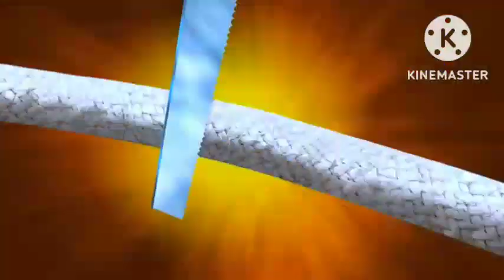Oggy cartoon | kids cartoons | animation | kids fun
cartoon
cartoons for kids
animation
cartoons
kids cartoon
kids songs
kids cartoons
funny
cartoon for kids
funny videos
baby songs
for kids
children songs
baby cartoon
funny cartoon
nursery rhymes
comedy
hindi kahaniya
cartoon video
kids song
kids videos
cocomelon
kid songs
toddler songs
bangla cartoon
songs for kids
baby cartoons
babybus
preschool
kids education
youtube kids
kids animation
toddlers
baby bus
monster truck
stories for kids
kids entertainment
hindi stories
baby
funny videos for toddlers
panda
family fun
kids
fun
bengali cartoon
funny animation
baby shark
sing along
toddler
pea pea funny challenge
education
abc
123
preschool songs
sing along songs
kids learning
kids songs for children
educational videos
bangla golpo
thakurmar jhuli
rupkothar golpo
kids music
halloween
pea pea made
smores
story time
barbie
pea pea diy
pea pea learns
pea pea pretend play
pea pea funny stories
accidents happen
funny alien
claymation
pea pea stop motion
pea pea cartoon
car cartoon
super ambulance song
parkour
stop motion cartoon
playdoh
flifetv
spiderman
hulk
flight gamer
shows for kids
funny clips
loco nuts
kids tv shows
episodes
for children
kids tv
funny kid
baby videos
youtube cartoons
nursery
nursery rhyme
stop-motion
cartoon network
cartoon show
kids shows
peapea
monster cartoon
baby panda
pea pea
nunu tv
pasta song
funny cartoons
cocomelon family
cartoon wala
cartoons for children
cartoon movies
cocomelon friends
jj
talking tom
talking tom cartoon
talking tom new episodes
talking tom shorts
kedoo toonstv
hindi kahani
funny video
cartoon for kids - kedoo toonstv
funny animation for kids
kedoo toons tv
kindergarten
for toddlers
learning videos
talking tom live
2d cartoon
kids playing
marvel
cartoon movie
sing-along songs
sing-along
abckidtv
comedy cartoon
comedy video
cartoon box
wolfoo kids stories
gojaand bhoja
bachhu and bichchu
friend
mischievous
strength
amazing
black shorts
orange ves
pink
clad
attractive
barehanded
sharks
whales
run through a walls
strong
bodybuilt
series
children
desperate dan
famous
inspired
narayan debnath
character
comic
popular
bantul the great
batul the great
bantul
batul
superhero
dadi maa ki kahaniyan
hindi
train video part three
barbie night routine
yeah barbie ki kahani
barbie doll house
barbie village house
radha ka ghar
barbie morning
mini food ki
barbie doll bedtime story
moral stories
village barbies video
barbie village video
radha ki kahani part 167
radha ki kahani
barbie indian village
barbie doll all day routine in indian village
get busy
sunny bunnies get busy
sunny bunnies toys
sunny bunnies plush toys
plush toys
sunny bunnies for kids
sunny bunnies funny
sunny bunnies halloween
sunny bunnies animation
sunny bunnies full episodes
sunnie bunnies new episodes
sunnie bunnies
sunny bunnies shiny
sunny bunnies turbo
sunny bunnies big boo
sunny bunnies iris
sunny bunnies hopper
sunny bunnies characters
sunny bunies
sunny bunnies cartoon
sunny bunnies
bean
mr. bean cartoon
funniest video
mr bean cartoons
rowan atkinson
mister bin
mister bean
mr bean
larva season 6 episode 118 ~ 226
larva ranger
larva red full episode
classic cartoons compilation
new comedy video 2022
hoat hinh
school
comedy movies
long ears
animation cartoon
smtoon asia
superhuman
cartoons compilation
larva full episode
cartoon comedy
funny larva cartoon
larva compilation
larva full movie
larva tuba
larva episodes
larva cartoon
larva
paagal
joke toon funny beta
deepawali funny
paagal gunda chintu
funny comedy video
joke of
hearing
naya kahani 2022
diwali 2022
toni eldora channel
godzilla cartoon compilation
king kong
godzilla atomic breath
evolution of bloop
bloop
godzilla vs kong
godzilla vs shark
godzilla cartoon
spider shark
train rescue team cartoon
cartoon animation videos
kids train videos
train animation cartoon
cartoon cartoon
choo choo train kids videos
pet dog
funny stories
funny stories for kids
lie detector test
wolfoo series
wolfoo family official
videos for toddlers
play truant
vedo
kids play
wolfoo cartoon
wolfoo series - official channel
wolfoo america
wolfoo
superhero movies
pet ostrich
evolution of
size comparison
godzilla movie
evolution
super heroes movie
she-hulk
team spider-man
team wolverine
wolverine
superman
iron man
epic battle
black panther
super heroes
justice league dc comics
avengers marvel
uto
avengers
who's at the door?
knock knock
kids safety tips
police cartoon
sheriff labrador
monster in the dark
spooky cartoon
monster under the bed
ghost motorbike
baby zoo
kids videos for kids
kiki and miumiu
video for kids
safe cartoons for kids
pop it
peppa pig english